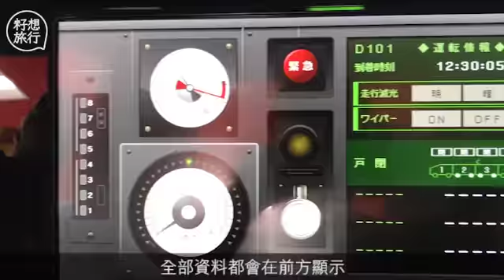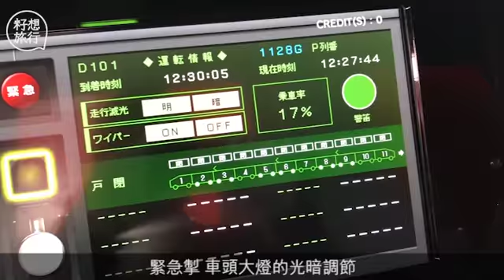遊日着車長服玩《電車go》 模擬度超高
全新一集的《電車Go》，已經在11月7日，於各大日本機舖推出了。雖然遲了幾天，但這次就讓我，親身帶大家去日本實地試玩一下！這次《電車Go》設計相當有心思，機台旁邊更加有一些小設備增加投入感。例如會放置車長會用到的手套、帽子和西裝，讓你裝扮一個車長去玩這款遊戲。除了有服裝提供之外，還有一些相關的印章，不同的機舖印章也會不同，大玩收集元素！